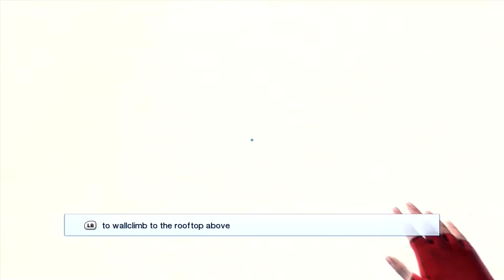Mirrors Edge training- Looks Awesome!!!